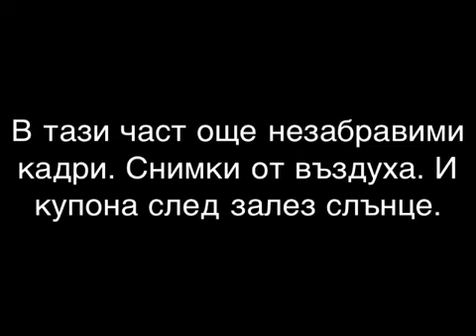Белозем 2011 авиочеверме на Гергьов ден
Втора част видео от авиочевермето на летателна площадка Белозем.